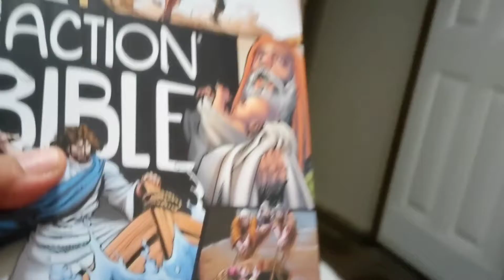CHRISTMAS HOLIDAY PT.1